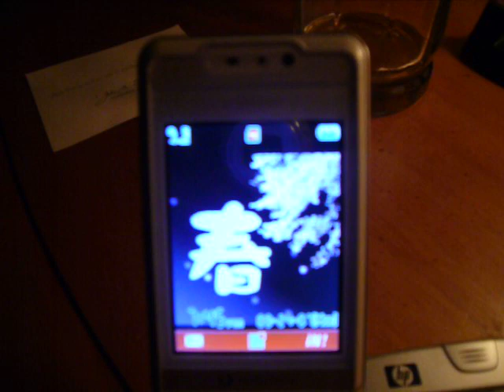Nokia N80, HP 6515, Sharp 903SH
my 3 phones at the moment 3 phones that complete me lol, gps, camera, wifi all covered. Wont be upgrading for a while because of these 3 phones